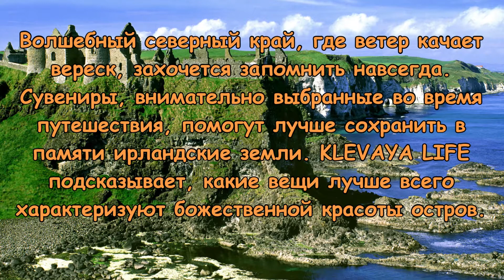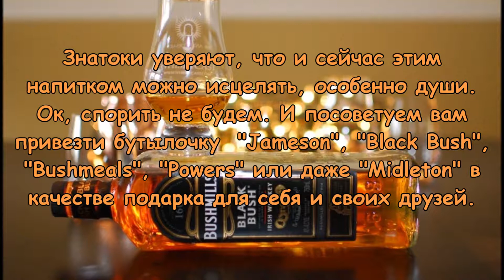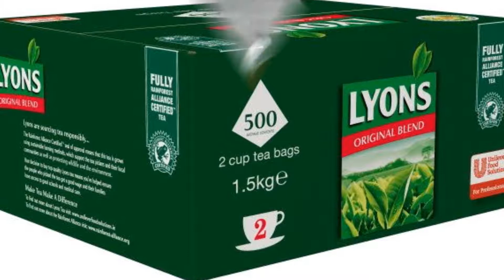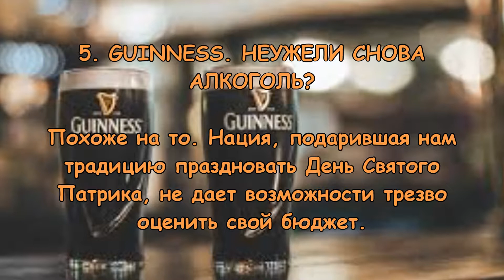Что привезти из Ирландии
Волшебный северный край, где ветер качает вереск, захочется запомнить навсегда. Сувениры, внимательно выбранные во время путешествия, помогут лучше сохранить в памяти ирландские земли. KLEVAYA LIFE подсказывает, какие вещи лучше всего характеризуют божественной красоты остров.